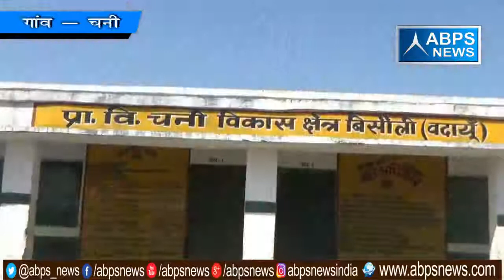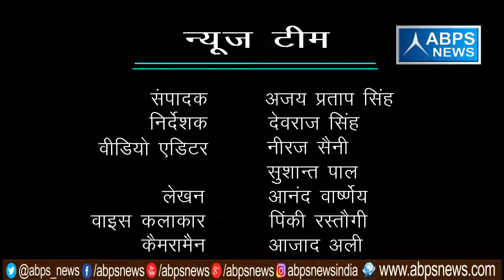गांव - चनी , ब्लॉक -बिसौली, जिला - बदायूँ